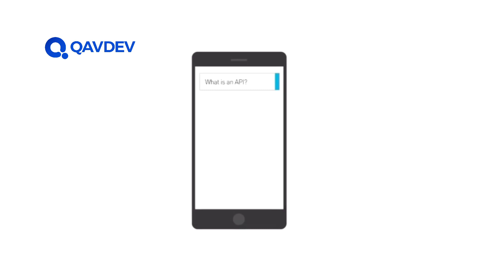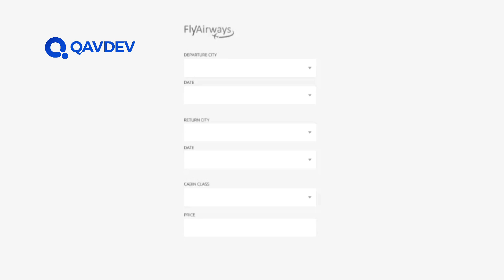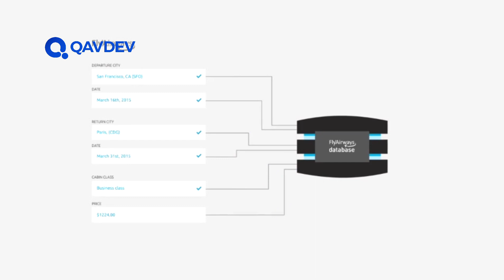Unlock the Power of Software Testing with Our API Intermediate Course!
🌐 Welcome to a transformative journey into the intricate world of API testing! Our Intermediate API Course, priced at ₦150,000, is your gateway to mastering the dynamics of Application Programming Interfaces (APIs) and advancing your software testing prowess.

🚀 Why Choose Our API Intermediate Course?
- In-Depth Curriculum: Dive into advanced API testing concepts and methodologies.
- Hands-On Experience: Gain practical experience with real-world API testing scenarios.
- Industry-Relevant Skills: Equip yourself with the tools and techniques used by top testing professionals.
- Expert Guidance: Learn from seasoned instructors with hands-on experience in API testing.

💡 Key Highlights:
- API Testing Fundamentals
- Automated API Testing Techniques
- Advanced API Security
- Performance and Load Testing for APIs

You can make your payment into this account and send us your receipt.

Account Name: Qavdev Limited
Bank Name: United Bank of Africa (UBA)
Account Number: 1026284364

Secure your spot today and accelerate your career in software testing! 🚀🚀